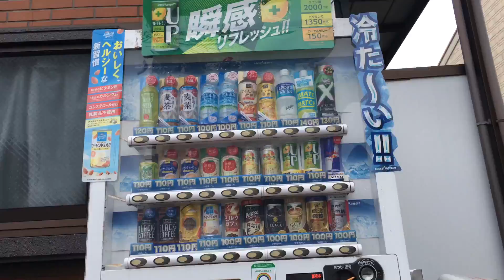2021年9月17日 ポプ散歩 原町田青空ひろば